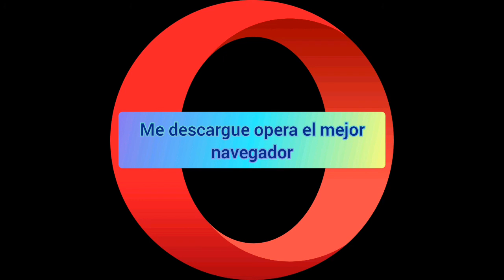Lo que pasa cuando te desinstalas Windows media center.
Twitter:Échale un vistazo a HyperBernando767 (@bernando767) o busca en el buscador: @bernando767 (; 0;